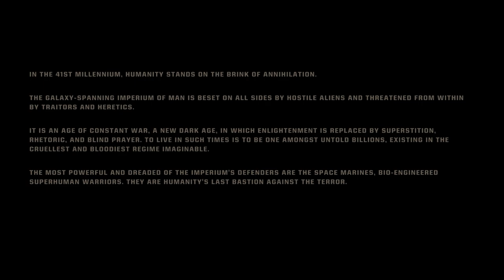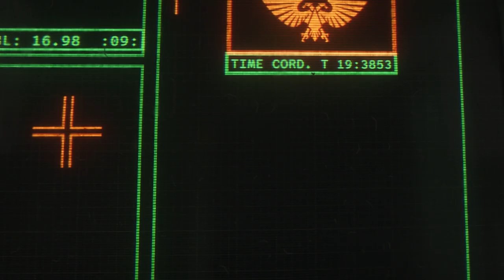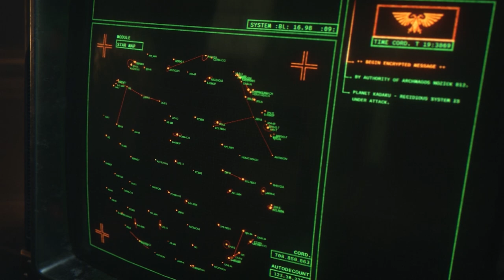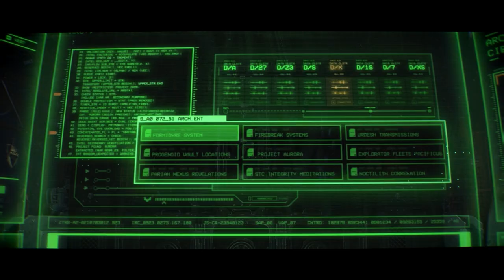A Game Of Gore // PatPat Plays: Warhammer 40K: Space Marine 2 // Full Let's Play (1-9) MEGA MARATHON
Timestamps:
0:00 Episode 1
53:49 Episode 2
1:43:49 Episode 3
2:34:55 Episode 4
3:58:06 Episode 5
4:59:31 Episode 6
5:54:58 Episode 7
7:02:55 Episode 8
8:10:53 Episode 9

Warhammer 40K: Space Marine 2:
"Embody the superhuman skill and brutality of a Space Marine. Unleash deadly abilities and devastating weaponry to obliterate the relentless Tyranid swarms. Defend the Imperium in spectacular third-person action in solo or multiplayer modes." - Warhammer 40K: Space Marine 2 Steam page.